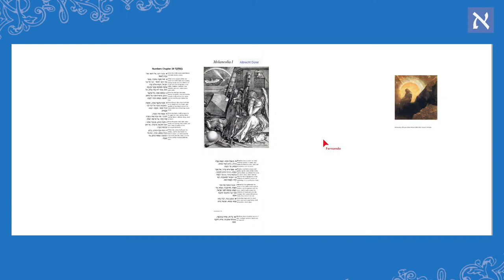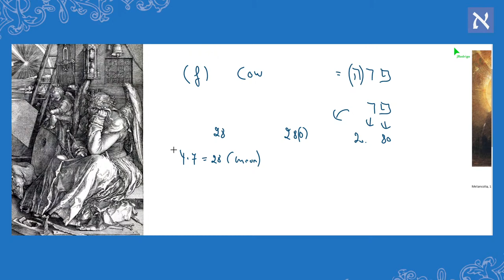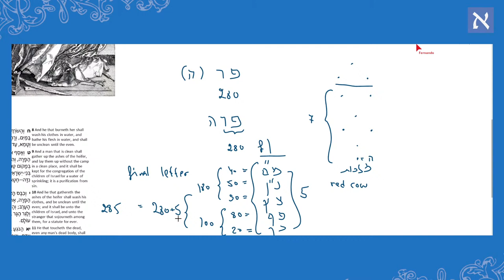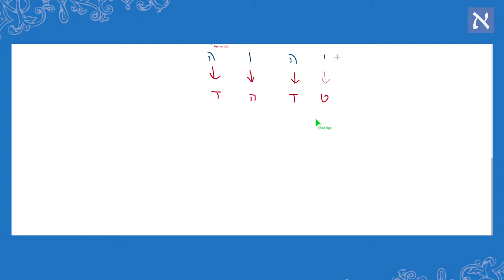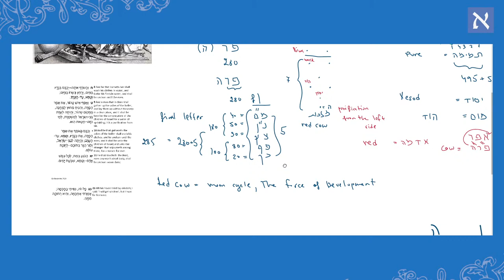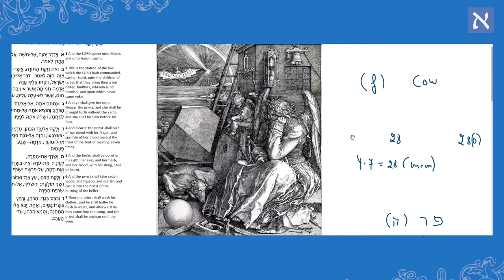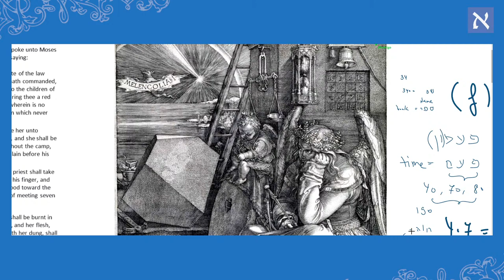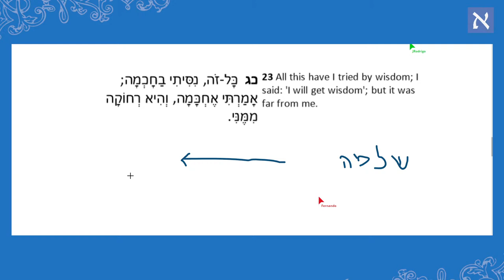Luria, Freud, & The Red Heifer: Biblical Hebrew Beyond Time & Space ✨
Welcome to Biblical Hebrew Beyond Time and Space - your Biblical Hebrew Stream.